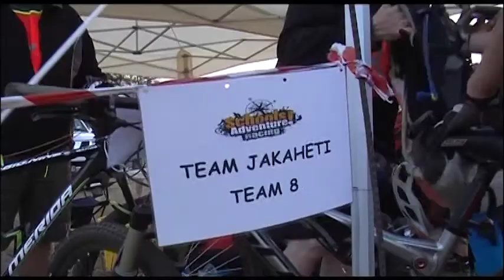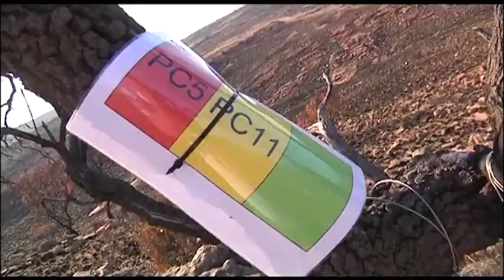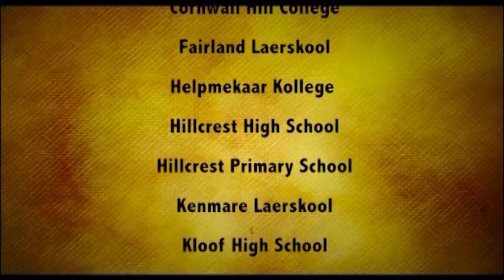SA Schools Adventure Racing Champs 2012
The 2012 Schools Adventure racing Championships presented by Helpmekaar Kollege from Johannesburg and organised by Christo Horn were held at the Mountain Sanctuary Park in the Magaliesburg Mountain and Buffelspoort district. Teams from around the country participated and the race comprised of Mountain Biking, Running, Canoeing, Swimming, Archery, Horse riding, katty shooting, pellet gun shooting, water jumps, kloofing and orienteering that included map reading and navigation.